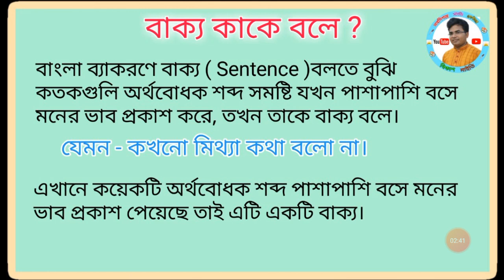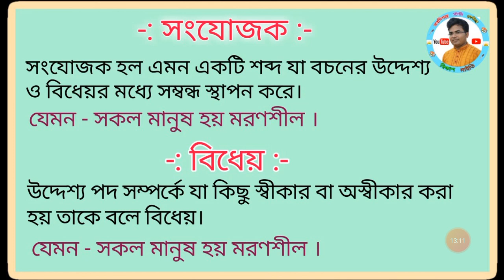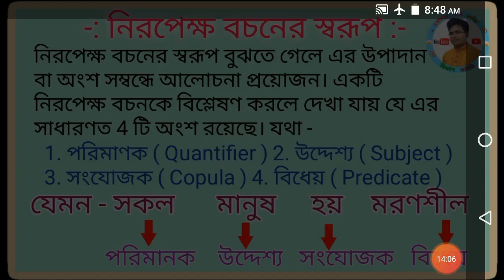বচন কাকে বলে ? / বচনের শ্রেণিবিভাগ / Proposition / Classification of Proposition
বচন যুক্তিবিজ্ঞানে একটি অত্যন্ত গুরুত্বপূর্ণ আলোচ্য বিষয়। এই বচনের ওপর নির্ভর করে সমস্ত লজিক এর ধারণা। আপনি যদি ভালো ভাবে লজিক করতে চান তাহলে বচনের সম্পর্কে আপনাকে খুব ভালো ভাবে জ্ঞান লাভ করতেই হবে। খুব সহজ সরল ভাবে বিষয়টি তুলে ধরার চেষ্টা করেছি। আশা করি ভিডিওর আলোচ্য অংশ আপনাদের সবার কাছে খুব বোধগম্য হবে এবং আলোচ্য টপিকের বিষয়টি আপনাদের কাজে লাগবে। ভালো লাগলে বন্ধুদের share করবেন। ও কমেন্ট বক্সে মতামত জানাবেন কেমন লেগেছে আলোচ্য ভিডিওটি। ধন্যবাদ।

নিচে নিম্নোক্ত বিষয়গুলির ওপর আলোচনার লিঙ্ক দেওয়া হল :-

যুক্তি কী ? যুক্তির উপাদান , আকার, অবয়ব , বৈধতা ও অবৈধতা ইত্যাদি

যুক্তি ও তার প্রকারভেদ

নিরপেক্ষ বচনের গুন ও পরিমাণ এর ধারণা

পদের ব্যাপ্যতা

বাক্য থেকে বচনে রূপান্তরের নিয়মাবলী Part 1

বাক্য থেকে বচনে রূপান্তরের নিয়মাবলী Part 2

বচনের বিরোধিতা ও তার প্রকারভেদ

বচনের বিরোধানুমান ও তার প্রকারভেদ

আবর্তন ও তার নিয়মাবলী

বিবর্তন ও তার নিয়মাবলী